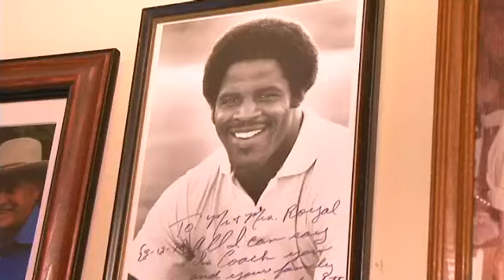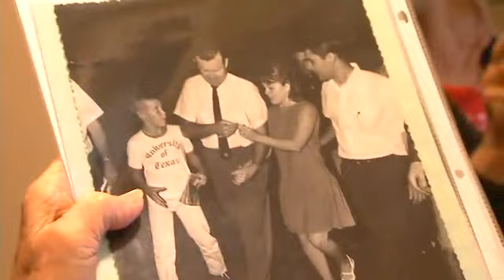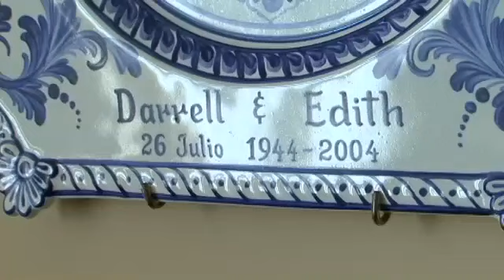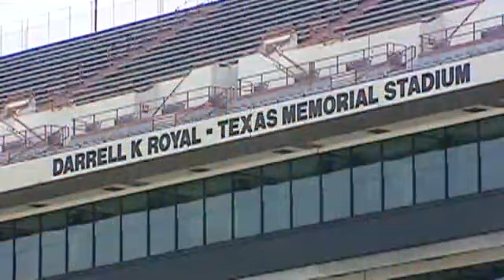2010: Ron Oliveira Interviews Darrell Royal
KEYE TV's Ron Oliveira did one of the last interviews with Coach Royal in November 2010.A look at Texas Royalty. There's a saying that behind every successful man is a strong woman. That easily describes Darrell and Edith Royal.I visited with the Royals at their Austin home where we talked about their distinguished lives and the Longhorns."All four of these flags have been to the moon. They flew